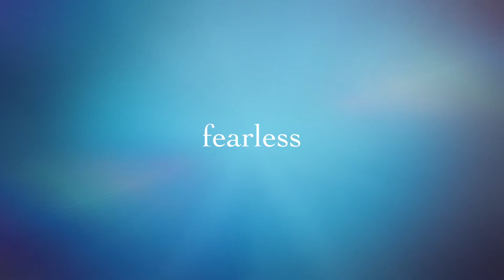Rambo and Rocky, French Bulldogs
Both these boys have brought much joy to many lives.  They will be missed but never forgotten!